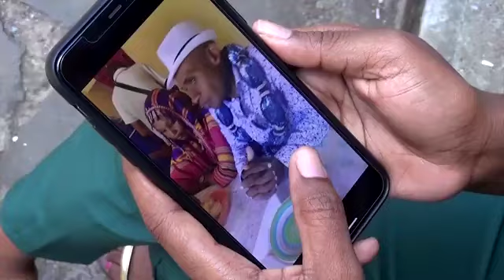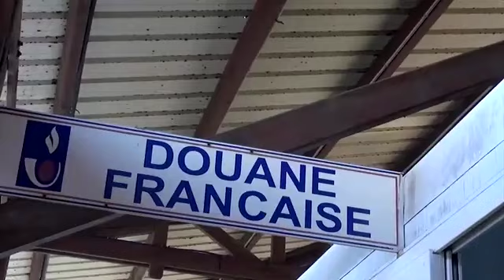COMBO_ MASKINI MCHAROUSSI MVIYA _ la pauvre mariée